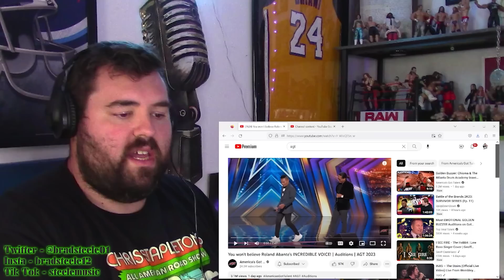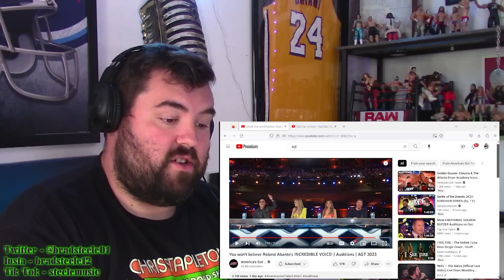Singer/Songwriter reaction to ROLAND ABANTE ON AGT 2023 - FOR THE FIRST TIME!